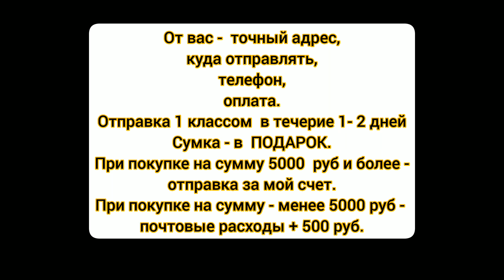Подарок для подписчиков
Условия игры - в видео.